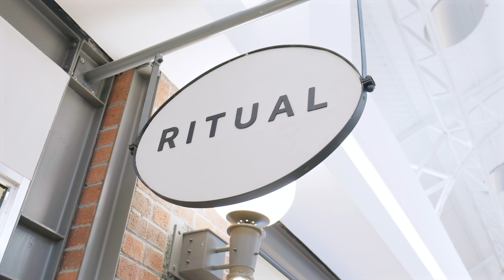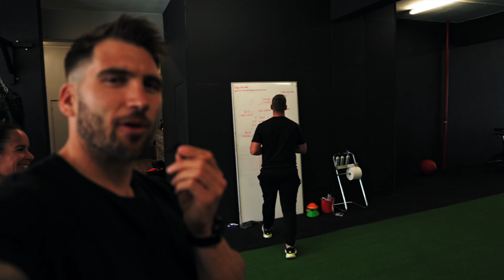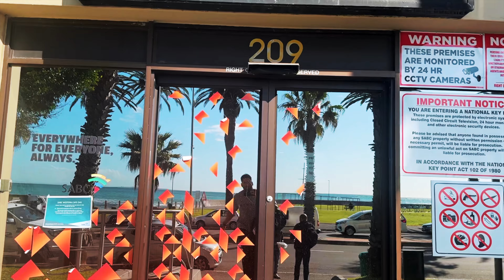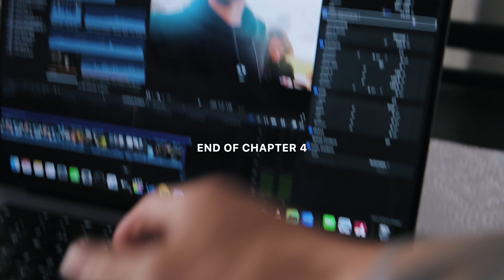Hyrox Cape Town Prep Episode 4 | taper week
I shot this week in the life of a hybrid athlete in Cape Town, South Africa.

This is my life! Taper week and final prep for Hyrox Cape Town.

I also share my radio interview on GoodHope FM and a few events with Jake Dearden.
Getting ready for Hyrox Cape Town. Episode 2